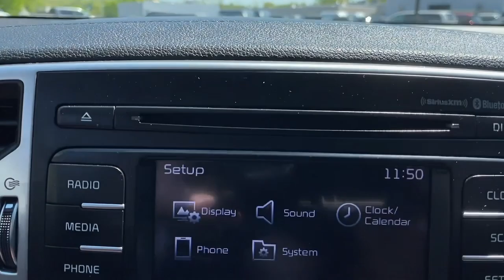2019 Kia Sportage Danbury CT, New Fairfield CT, brookfield CT, New Milford, CT, Carmel, NY D5015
WHITE Used 2019 Kia Sportage LX AWD available in 100 B Federal Road, Danbury, Connecticut at Danbury CJDR Kia. Servicing the Danbury, New Fairfield, Brookfield, New Milford, CT area.

#{MAKE}
#{MODEL}
2019 Kia Sportage LX AWD - Stock#: D5015

CARFAX 1-Owner. FUEL EFFICIENT 25 MPG Hwy/21 MPG City! WHITE exterior and BLACK interior LX trim. Bluetooth iPod/MP3 Input Satellite Radio All Wheel Drive Aluminum Wheels Back-Up Camera. SEE MORE! KEY FEATURES INCLUDE: All Wheel Drive Back-Up Camera Satellite Radio iPod/MP3 Input Bluetooth Rear Spoiler MP3 Player Privacy Glass Keyless Entry Child Safety Locks. Kia LX with WHITE exterior and BLACK interior features a 4 Cylinder Engine with 181 HP at 6000 RPM*. EXPERTS ARE SAYING: Edmunds.coms review says True to the Sportage name handling is a strong point as is braking. A solid performer overall.. Great Gas Mileage: 25 MPG Hwy. Approx. Original Base Sticker Price: $25200*. PURCHASE WITH CONFIDENCE: CARFAX 1-Owner Prices excludes tax title DMV and Dealer Fee of $1299. Price subject to change without notice. Pricing analysis performed on 5/12/2023. Horsepower calculations based on trim engine configuration. Fuel economy calculations based on original manufacturer data for trim engine configuration. Please confirm the accuracy of the included equipment by calling us prior to purchase.